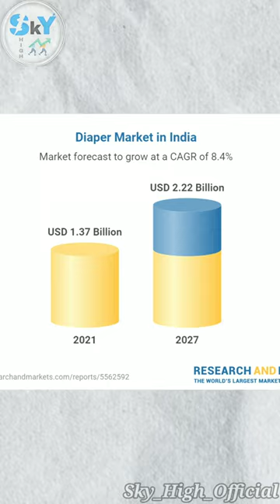daiper market india 🤑🤑😱😱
Hame Support Kare